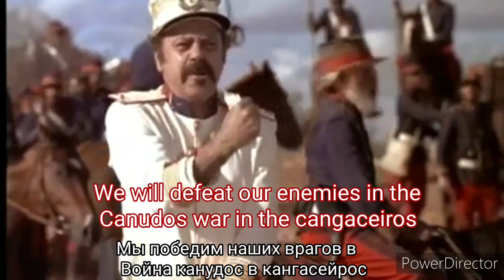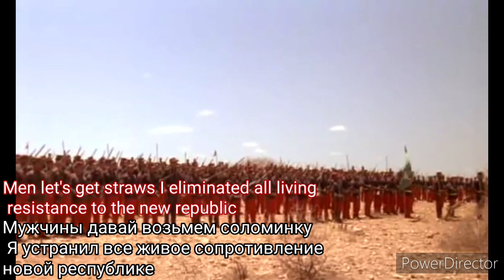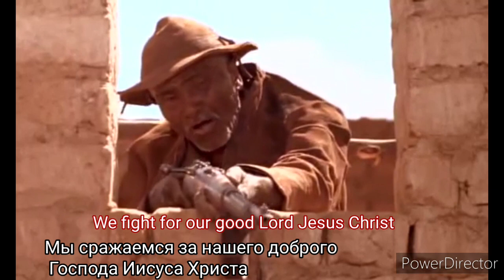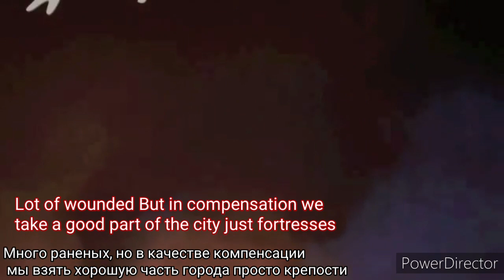Canudos War 1896 to 1897